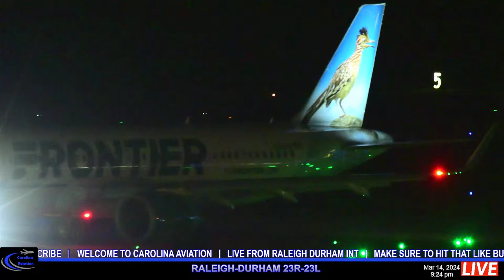🔴LIVE PLANE SPOTTING FROM: RDU RALEIGH DURHAM INT🔴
HAPPY THURSDAY EVERYONE.  Join us chat with all of us and most of all ENJOY. If you would like to help out the channel,